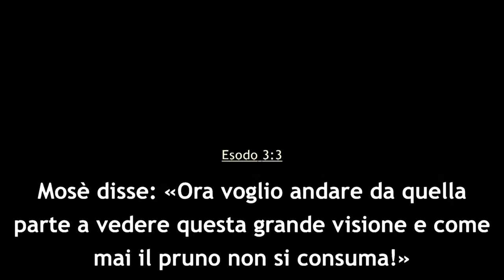"Abbiamo bisogno di potenza" - Predicatore Marco Andrenacci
la predica della ParoladiDio del 02 gennaio 2022 dalla comunità di AdiRimini. Il Signore vi benedica nell'ascolto del messaggio evangelico, portato dal fratello Marco Andrenacci.